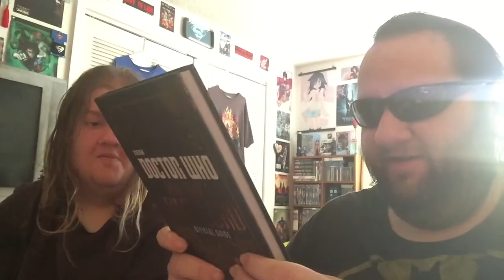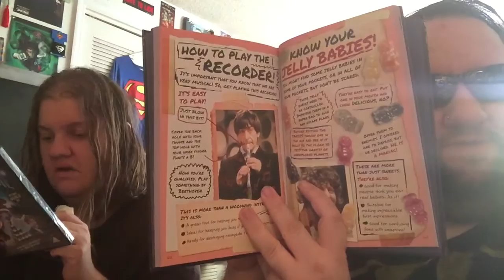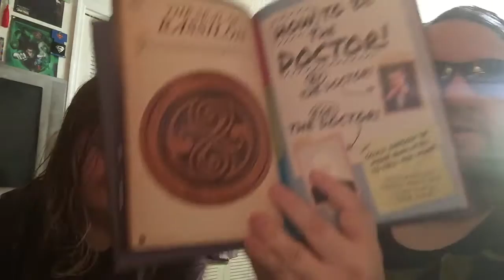Doctor Who: How to be a Time Lord - Package Unboxing!! - w/ Clikket000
Many thanks to our friend 'Zee' for these awesome Doctor Who related goodies!